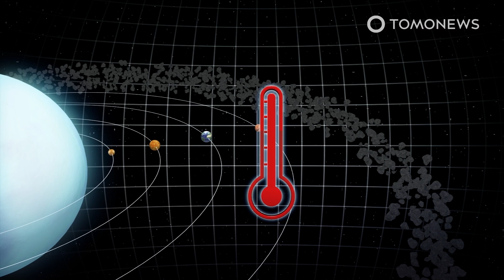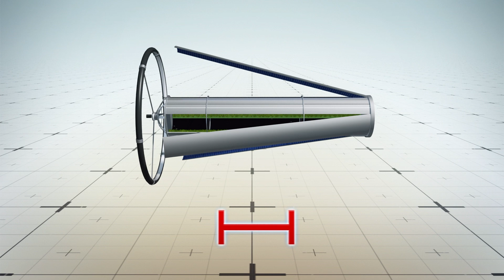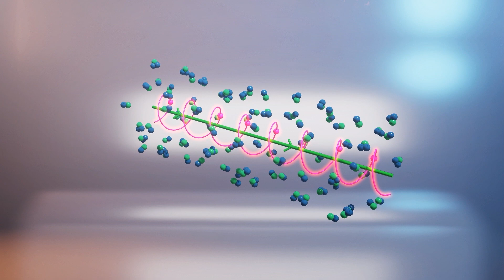We Need to Change Earth's Orbit — Before the Sun Heats Up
In around a billion years, increases in the sun’s energy output will ensure oxygen levels on Earth drop to levels that cannot sustain complex life, according to a study in Nature Geoscience.

However, astrophysicist Ethan Siegel suggests on the website Big Think that one compelling solution to this disastrous outcome is to attach a massive thruster to the South Pole to move Earth’s orbit.

Earth’s problem is that the increasing concentration of helium in the sun’s core leads to gravitational contraction, causing the sun’s inner core to heat up, which in turn increases the rate of fusion.

That ultimately increases the sun’s energy output by about ten percent every billion years, and Siegel explains that “there are only so many defenses and feedback mechanisms our planet has at its disposal.”

As an alternative defense, then, Siegel calculates the Earth would need to move an additional 4.9 percent away from the sun, from an average of 149.6 million kilometers to an average of 164 million kilometers, to maintain energy levels as they are now.

Any thruster looking to generate that movement would require 500,000 times more energy than the total generated by humanity in history, continuously, for 2 billion years, and Siegel suggests this could come from a massive array of solar panels.

Subsequently, the thruster itself would be built at the South Pole, where it would not interfere with Earth’s existing direction of motion and could, over millions of years, propel the Earth to a greater, and safer, orbital distance from the sun.

The Conversation explains that the mechanics of such a thruster could involve firing out a stream of charged particles that propel Earth forward, using similar physics to that used for launching a rocket into space, though it would require the energy equivalent of 300 billion billion launches.

The new orbit would move us out of the path of some space objects and into the paths of others, according to Siegel, but we could achieve the goal of reducing the amount of the sun’s radiation hitting our planet, buying us billions of years before the sun ultimately runs out of fuel.

SOURCES: Big Think, Science Alert, Nature Geoscience, The Conversation